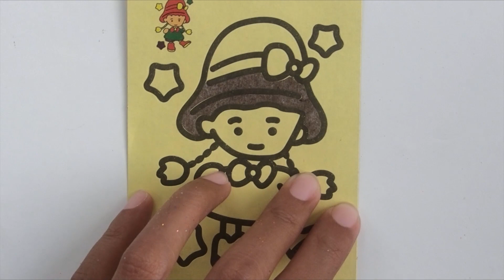Baby Girl Sand Painting l Mewarnai Anak Cantik Lucu Dengan Glitter Untuk Anak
Hallo teman-teman...
Pada video kita kali ini,  kita akan belajar mewarnai anak cantik lucu sekali dengan glitter atau sand painting. Ada banyak warnanya ada mearh, kuning, biru dan lain sebagainya. Selain belajar mewarnai kita juga akan belajar warna menggunakan Bahasa Indonesia dan Bahasa Inggris.